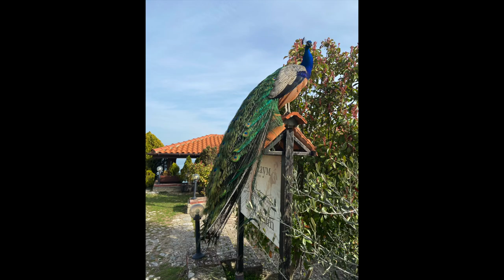A Peacock at St Naum Monastery, March 2023 / Një pallua në Manastirin e Shën Naumit, Mars 2023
From a recent visit to St Naum Monastery in North Macedonia.

Nga një vizitë e fundit në Manastirin e Shën Naumit në Maqedoninë e Veriut.

Ju lutemi, komentoni dhe pajtohuni nëse e shijoni këtë përmbajtje; ndihmon arritjen e kanalit tim! Më poshtë janë lidhje me platformat e mia të tjera të mediave. Faleminderit që shikuat :)

Consider supporting me for as little as $1 (one-time or monthly)